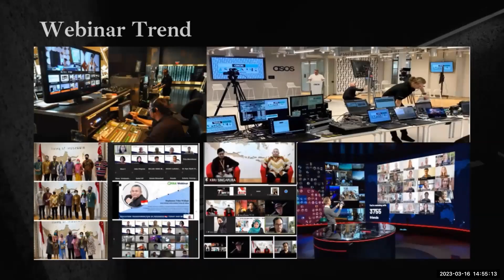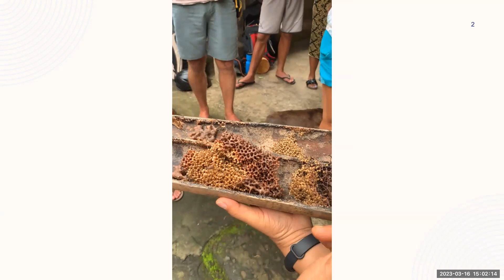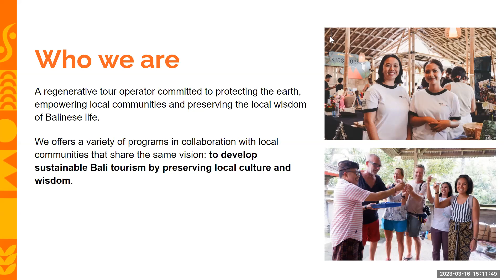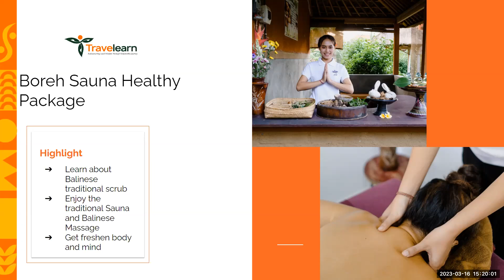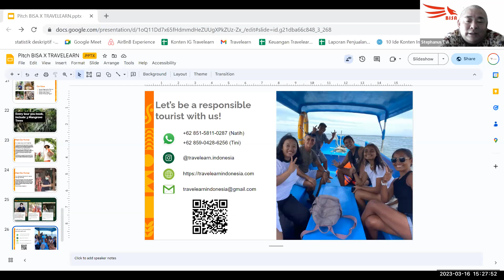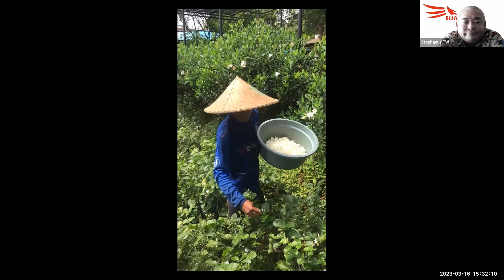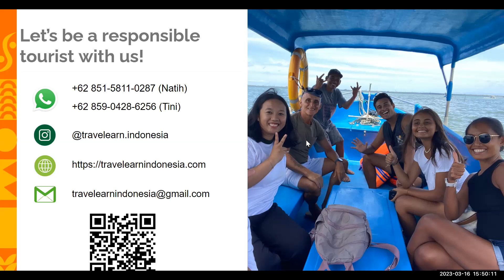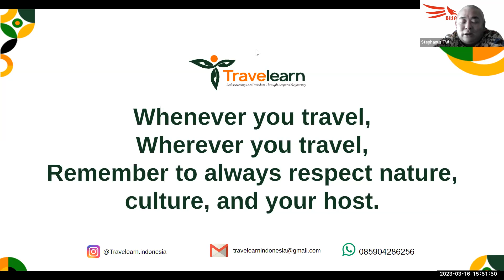Build Bali Authentic Local Wisdom Through Edu Tour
Dear all,

BISA - Travelearn Invitation Event
When: Mar 16, 2023 03:00 PM Singapore

Topic: Build Bali Authentic Local Wisdom Through Edu Tour